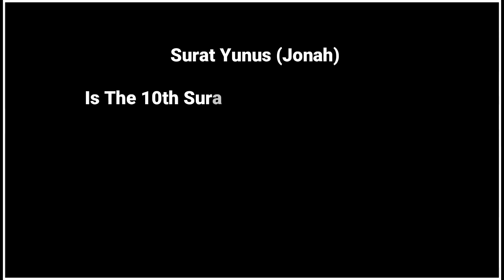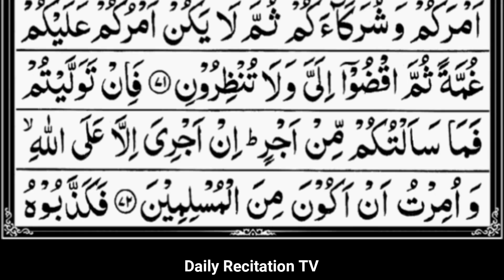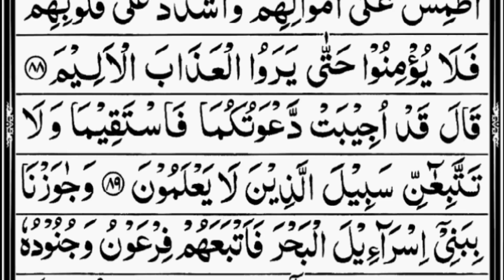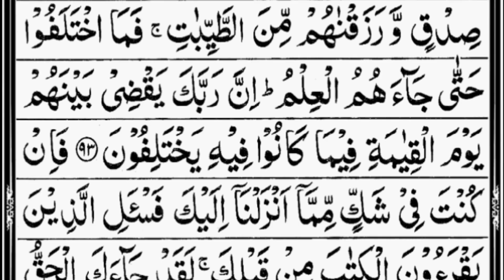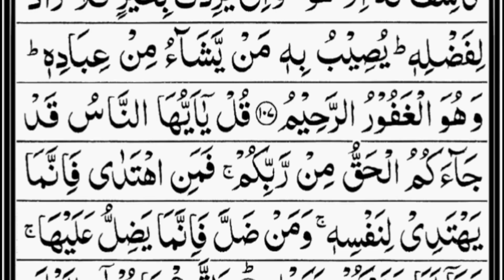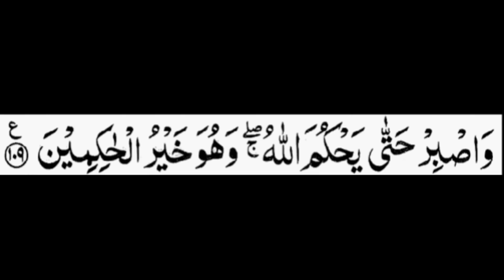Surah Yunus By Sheikh Abdur Rahman As Sudais Full With Arabic Text HD 10 سورۃیونس1080P HD